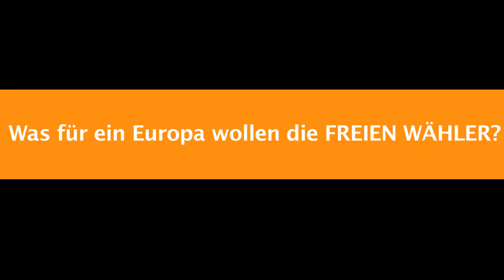5 Fragen - 5 Antworten zum ESM - FREIE WÄHLER klagen vor dem Bundesverfassungsgericht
Die FREIEN WÄHLER im Bayerischen Landtag haben als erste und bisher einzige Landtagsfraktion gegen den ESM & Fiskalpakt Klage vor dem Bundesverfassungsgericht eingereicht. Der Vorsitzende der FREIEN WÄHLER beantworte hier im Video die wichtigsten Fragen dazu.